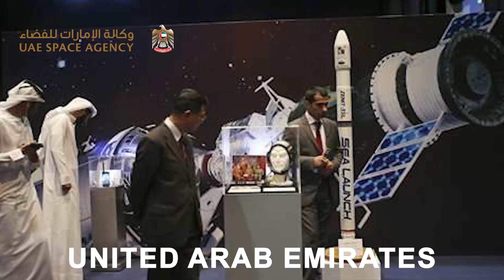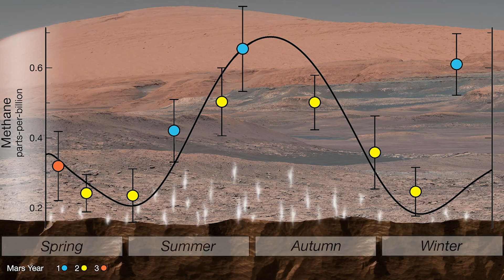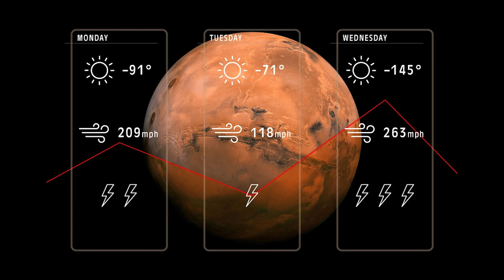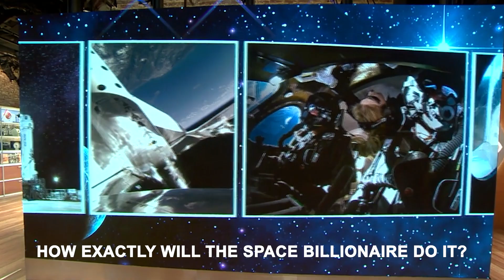Elon Musk Reveals SpaceX's Plan To Colonize Mars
Elon Musk Reveals SpaceX's Plan To Colonize Mars. SpaceX is ready to colonize the red planet! Starship will be the world's most powerful launch vehicle ever developed and is the rocket that will bring our species to Mars. This is the first step in Elon Musk's long-term plan to let humans become a multiplanetary species in our lifetime. What are Elon Musk's plans for Mars? When will we set foot on Martian soil? Can SpaceX put one million people on Mars by the year 2050? And what would a colony on Mars look like? In this video we reveal SpaceX's plans to bring humanity to the red planet. Let's dive into SpaceX's Mars program!

Credits: SpaceX

Corrections:
- To avoid any confusion temperatures are going down as far as -220 degrees Fahrenheit and -140 degrees Celsius